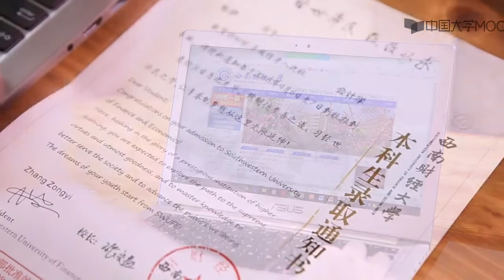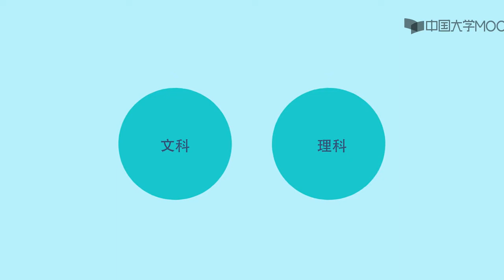1.1.1 春风十里不如高数等着你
“高等数学先修课”是连接初等数学和高等数学的桥梁，有利于巩固初等数学知识，为学习高等数学奠定坚实基础。